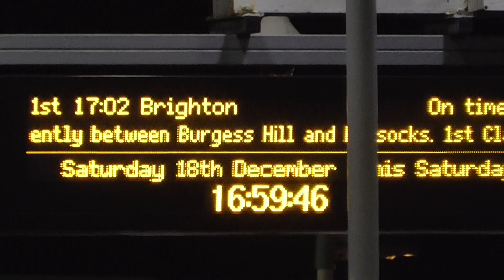Thameslink Class 700 Arrivals & Departure Hassocks for Brighton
Thameslink Class 700 to Brighton Calling at Preston Park and Brighton. And this train was from Bedford to Brighton on Friday 17th December 2021.